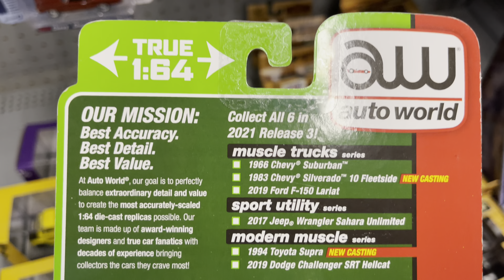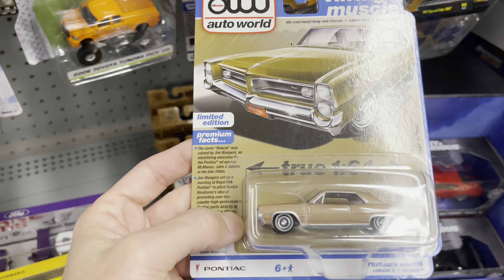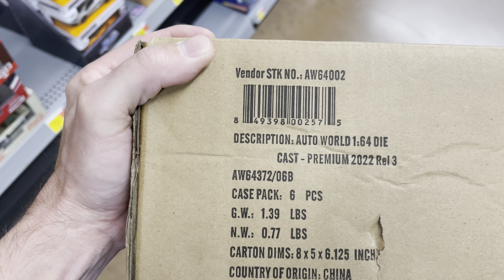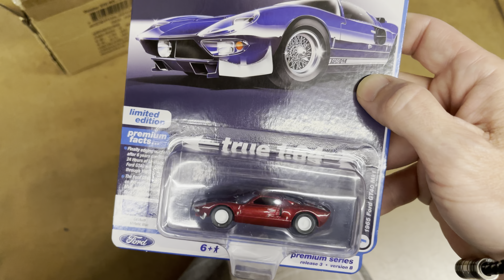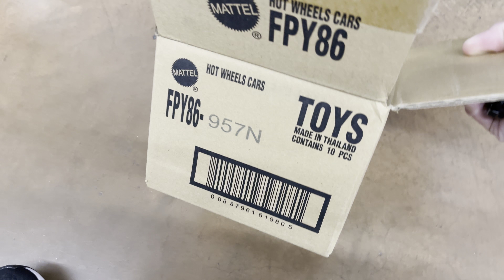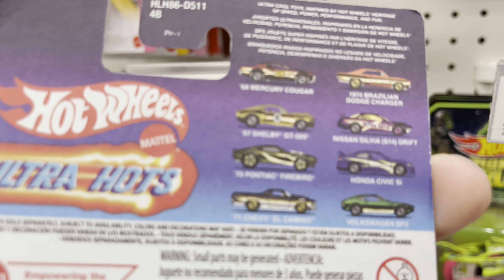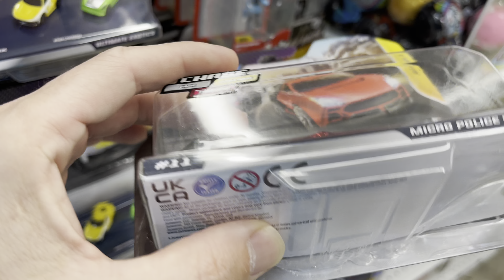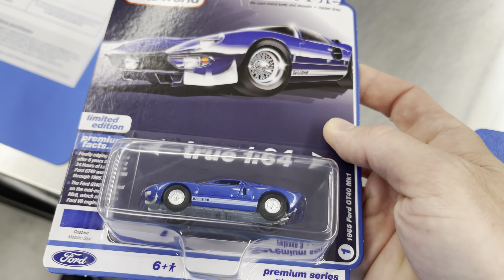I FOUND THE NEW AUTO WORLD RECOLOR WAVE!! NEW HOT WHEELS WARNER BROTHERS 100 YEAR ANNIVERSARY SETS!!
Check out myguycollectibles’s profile on Whatnot to see what they’re selling, want, or have in their collection